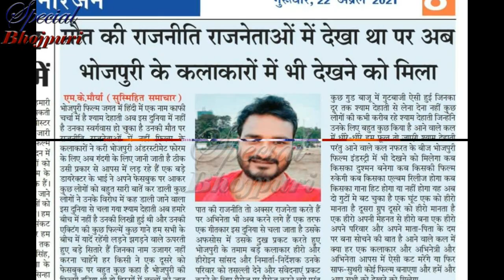श्याम देहाती की मौत को खेसारी ने मजाक बना के रख दिया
RIPश्यामदेहाती की मौत को खेसारी ने मजाक बना के रख दिया